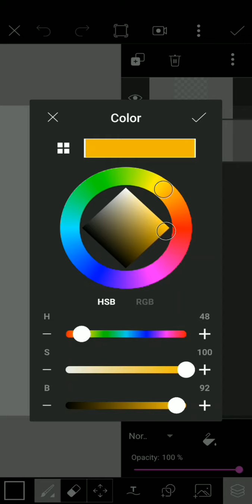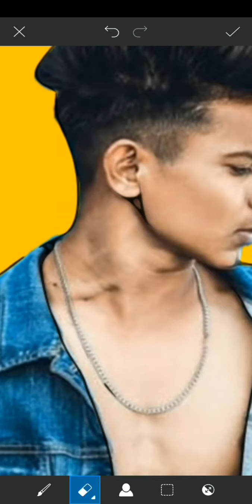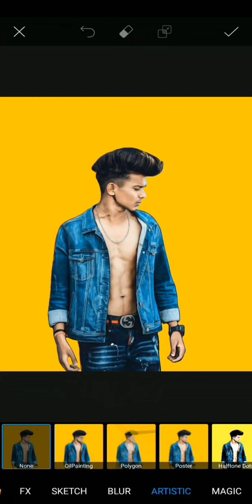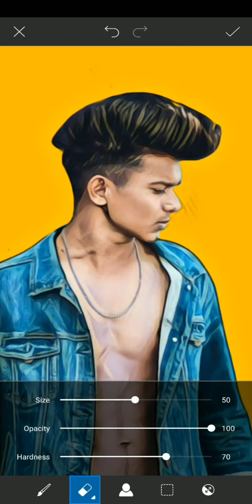Picsart Protait Cartoon Photo Editing Tutorial 2020 | Vector portrait | portrait image editing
Boys Photo Poses App-